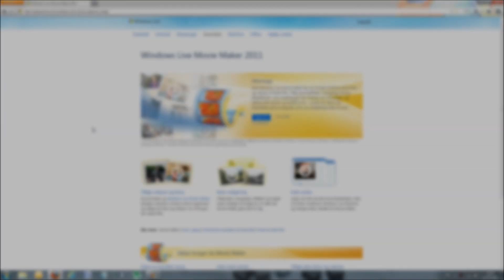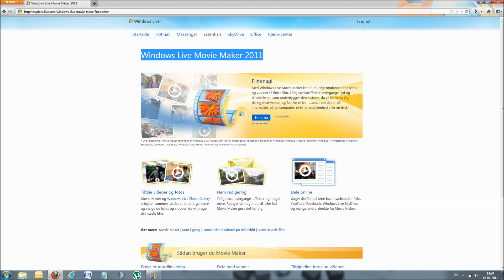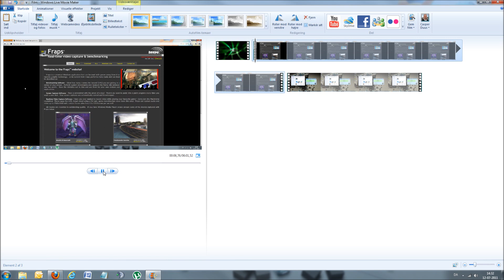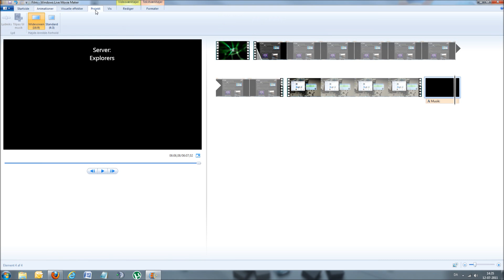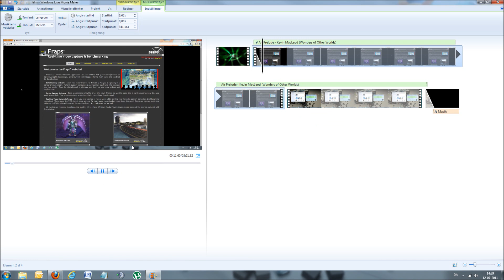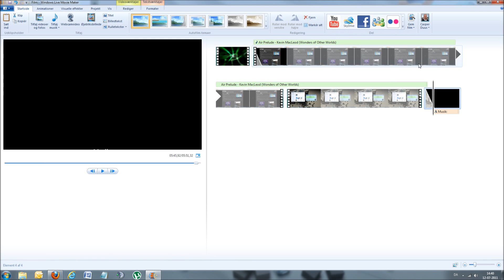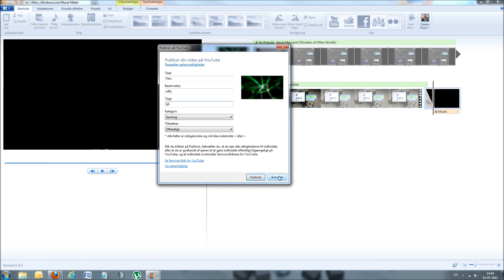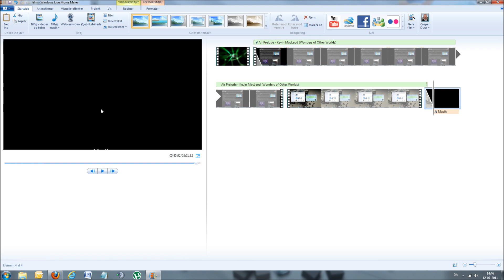Guide til brug af Windows Live Movie Maker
En guide til brug af Windows Live Movie Maker. I videoen vil jeg vise hvordan man kan lave det meste basale i forhold til youtube videoer.